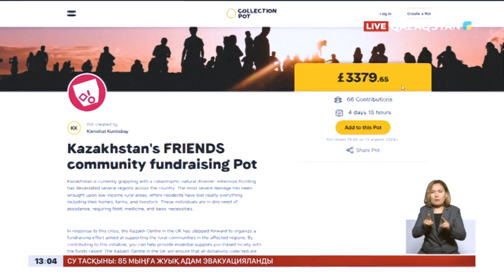Димаштың жанкүйерлері тасқыннан зардап шеккен қазақстандықтарға қолдау көрсетіп жатыр